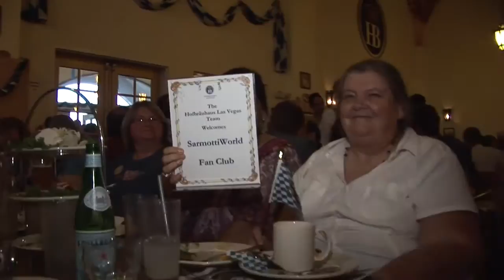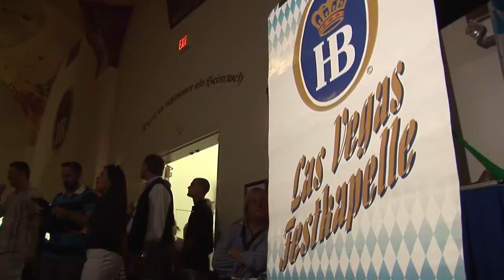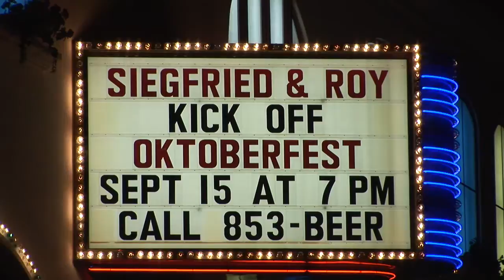SIEGFRIED & ROY® KICK OFF OKTOBERFEST AT HOFBRÄUHAUS LAS VEGAS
***MEDIA ALERT***

SIEGFRIED & ROY® KICK OFF OKTOBERFEST
AT HOFBRÄUHAUS LAS VEGAS

WHO: In their ninth year as hosts of Oktoberfest, magicians of the century, Siegfried & Roy® will kick off the first of a six-week celebration as honorary keg tappers.

WHAT: Hofbräuhaus Las Vegas offers guests the chance to party as if they were in Munich, Germany as the beer flows and the Oktoberfest spirit abounds. The night will be filled with Jägermeister spankings, roasted almonds and pecans, and traditional live music Bavarian-style. For the very first time, there will be an Oktoberfest Stein-Holding Competition where contestants can compete for the grand prize of a dinner for 10.

Hofbräuhaus Las Vegas is the first German/Bavarian beer hall and restaurant in Las Vegas. This faithful reproduction of the world's most famous beer hall, the original, centuries-old Hofbräuhaus in Munich, Germany, is an authentic and entertaining blend of tradition and fun. Guests can savor schnitzels, sausages, sauerbraten, pretzels and the finest Hofbräu beer.

WHEN: Saturday, September 15, 2012 at 7 p.m.

WHERE: Hofbräuhaus Las Vegas
4510 Paradise Road